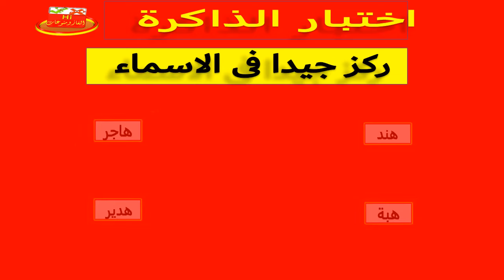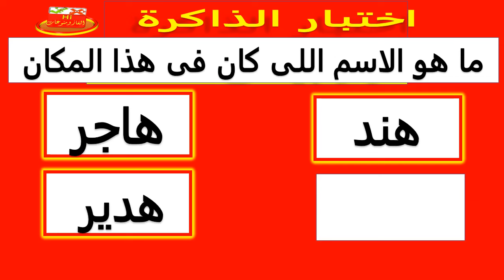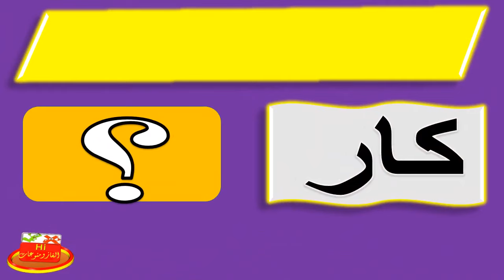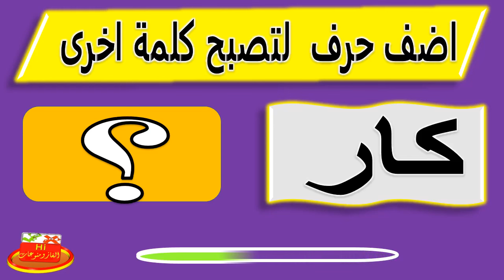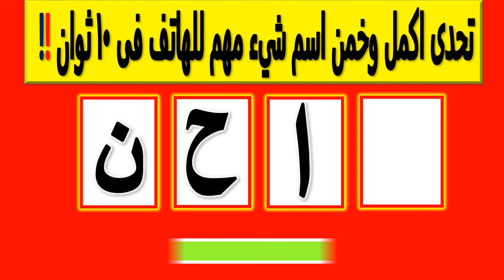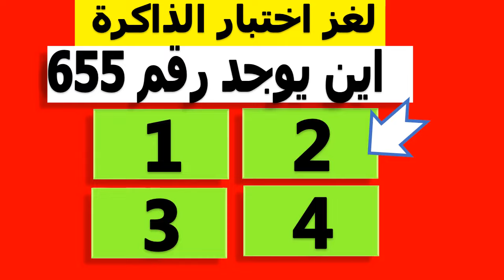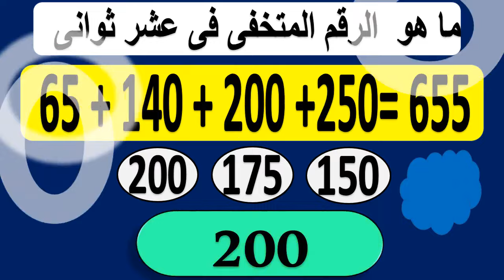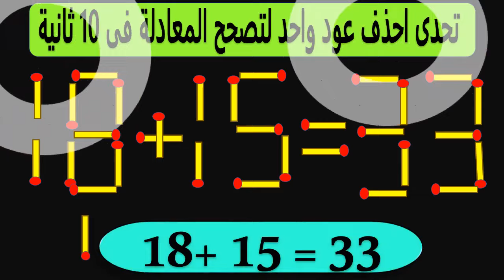أجمل ألغاز أسئلة صعبة ممتعة مسلية محيرة| خمن توقع وأكمل اختر|عبقري حبها! ما هو شيئ للهاتف ح27-3-2024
تشكيلة جديدة متنوعة من أجمل ألغاز_للااذكياء أسئلة صعبة ممتعة مسلية محيرة - خمن توقع و أكمل اختر - عبقري أكمل للأخير بدون خطأ!
17 ألغاز صعبة العباقرة وحدهم من يستطيعوا حلها للأخير بدون خطأ ! ألغاز للأذكياء  !!
أسئلة متنوعة اختبر ذكائك ومعلوماتك أنت متميز جدا اذا تجاوزت المرحلة الأخيرة !
ألغاز ممتعة جداا أتحداك تحلها للأخير بدون خطا  تحدى للأذكياء فقط  !!
فزورة اكمل اسم شيئ مهم للهاتف أخره ح ن
فزورة فري لللاذكياء فقط
تحديات اذا استطعت حلها فى عشر ثوانى فأنت عبقري